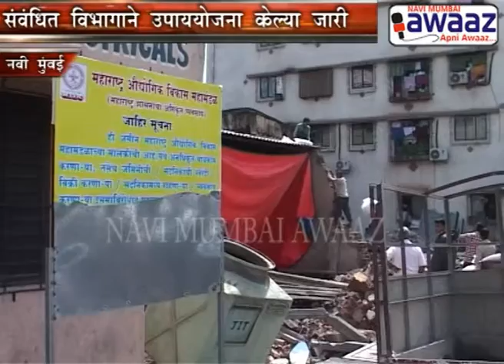Navi Mumbai Awaaz - MIDC Demolition